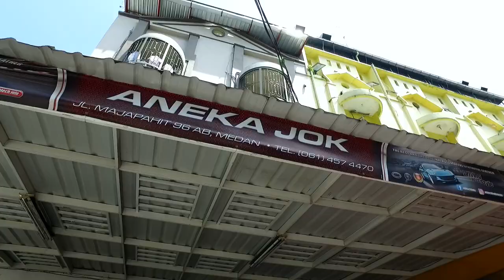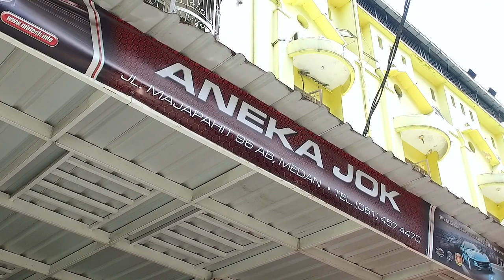Aneka Jok Medan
Horas!

Mister MB melancong ke kota Medan untuk menemui seorang seatmaker Aneka Jok bernama Bang Ramli. Ia telah belasan tahun berkecimpung di dunia pelapisan interior mobil.

Uniknya bengkel yang beralamat di Jalan Mojopahit sebelahnya Bika Ambon Zulaikha ini punya SDM mayoritas wanita di bagian produksinya. Dan takjub mereka cukup loyal di sini.

Mau tahu yang lain? tonton sampai habis ya...